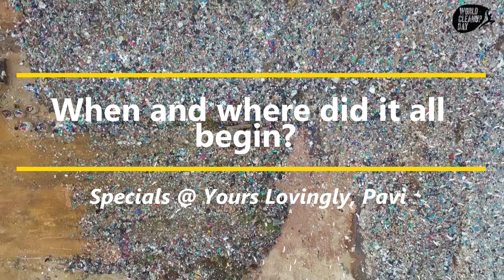World Cleanup Day 2021 Special - No Planet B - Be a (Greta) Hero for Global Environmental Problems!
There is no planet B, so join million of volunteers to cleanup our beautiful home, that we call World!!
Save the Date: 18 September 2021 is the World Cleanup Day 2021!

Watch the video to know:
1. What is a World Cleanup Day?
2. Who organizes the World Cleanup Days?
3. When and where did it all begin?
4. How many countries participate in the World Cleanup Days?
5. Where is the World Cleanup Day Event happening?
6. How to organize a World CLeanup Day Event in one's local community?
7. How to join in the World Cleanup Day 2021 as a participant / volunteer?

Don't miss your chance of being an environmental hero!

Watch. Enjoy. Like.

Video Courtesy is given on the footage as well.